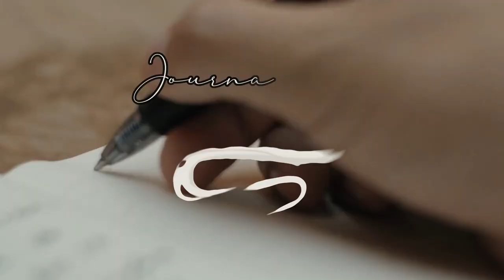Journaling for self Improvements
journaling for Self-improvement is the key to understand yourself and personal reflections.

Most of us had a hectic schedule, from work, school, and other extra activities on a day to day basis. that is why, Self-management is very important.

We tend to be so busy daily. There are so many things we need to do in places we need to be on and It is so easy to forget what we've been doing from one day to the next. Our daily lifestyle is very repetitive.